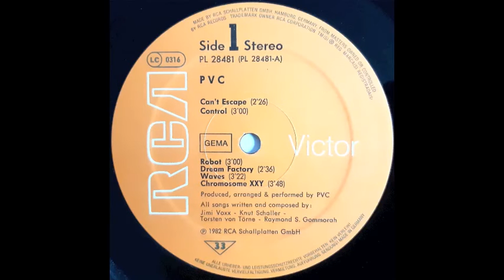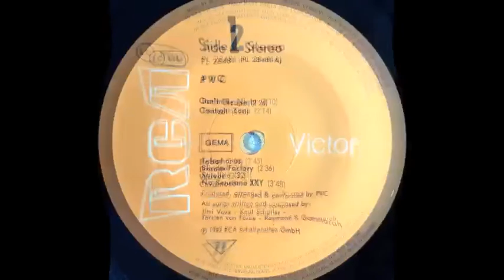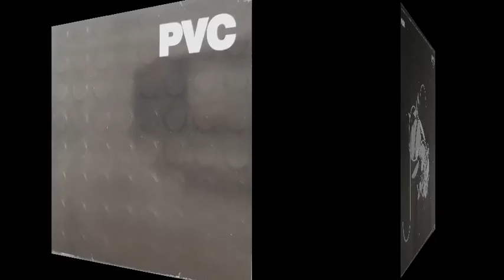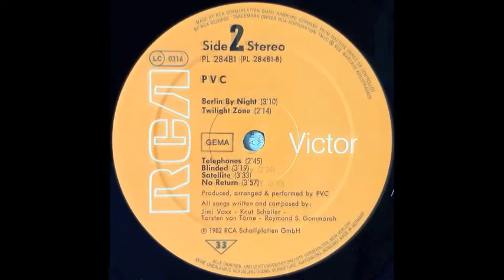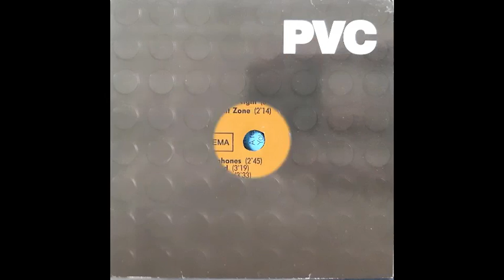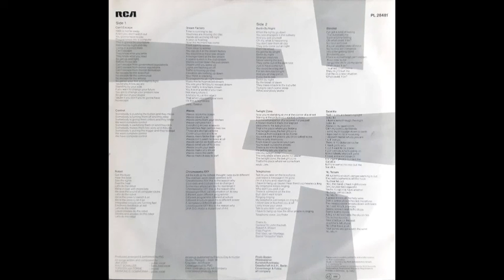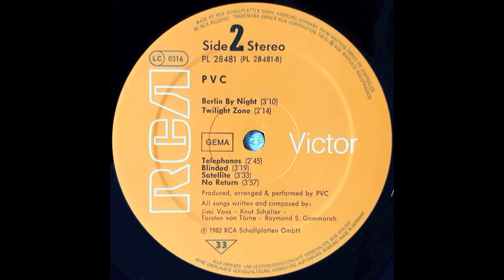PVC - PVC (full album)